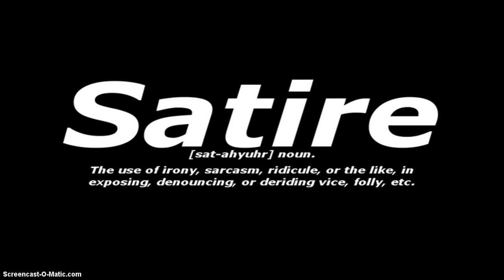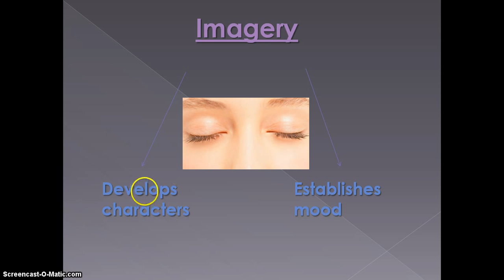The Devil and Tom Walker Video Lesson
This is a video lesson for The Devil and Tom Walker.  It is meant to be a pre-reading lesson for students of Mrs. Brister's English III and English II Honors classes.